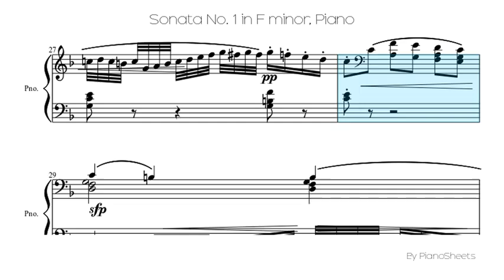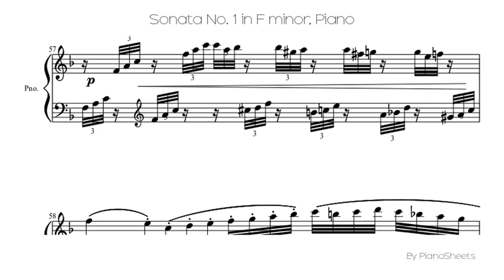Sonata No. 1 in F minor [Piano Solo]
Piano Solo Sheet: Sonata No. 1 in F minor